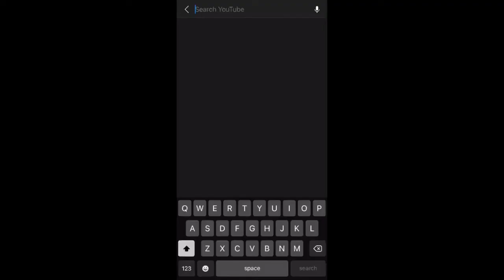FACTS ABOUT ME🌻| มารู้จักกันให้มากขึ้น, ขอบคุณ 5,000 subs! | wawakul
hello สวัสดีค่าทุกคน วันนี้มาแบบเนื้อหาไม่แน่น เน้นพูดคุย เม้ามอย ตอบคำถาม Q&A จากชาวเน็ต คลิปยาวมาก แนะนำให้เปิดฟังตอนทำอย่างอื่น อาบน้ำ ทำงานบ้าน​ ฯลฯ ถ้าพร้อมแล้วก็ grab your cuppa and let's chill ดูคลิปยาว ๆ คลีน ๆ ไม่ได้ตัดต่อ ใส่ effect อะไรมาก แต่อยากมาคุยกัน มารู้จักกันให้มากขึ้นค่า :)

THIS IS ALREADY AMAZING!

0:00 intro
0:29 name(s)
1:19 languages I can speak
2:20 education background
3:00 study abroad
6:20 why I studied English program in undergrad
9:06 passion
10:30 hobbies
12:20 inspiration
14:20 how I deal with stress
16:00 favorite movie
16:51 updates on grad school
18:22 career goals
19:33 closing